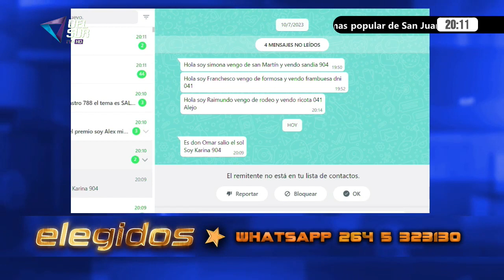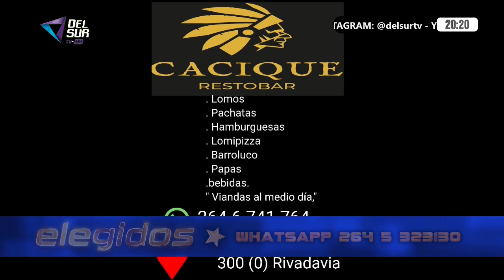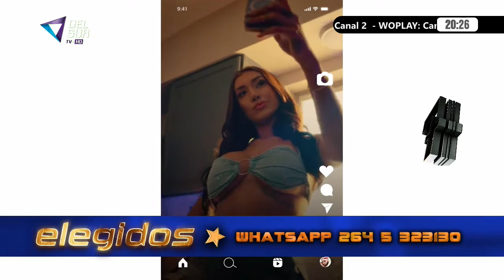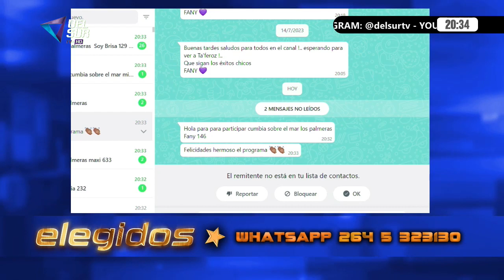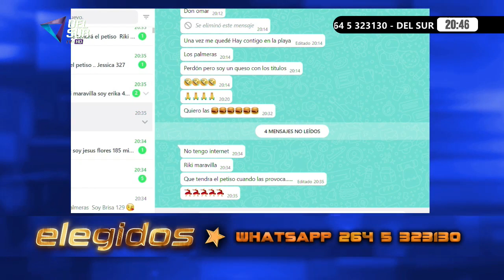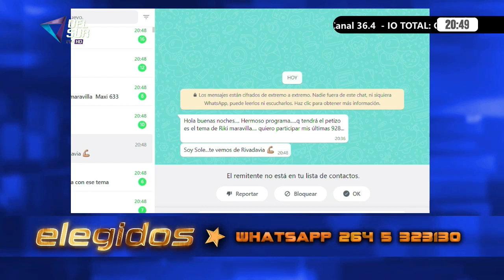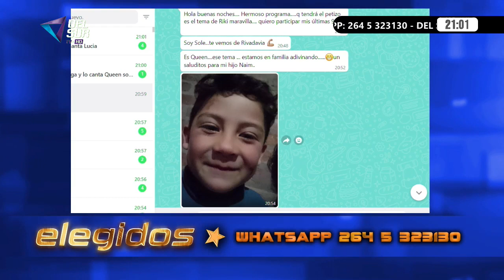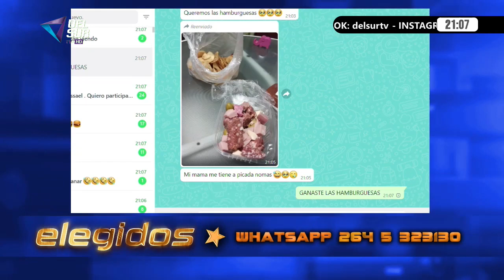ELEGIDOS - DEL SUR TV - 07 agosto 2023 -